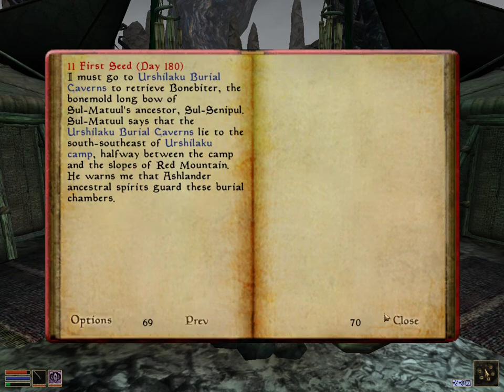Sliding into the Neravarine's DM's - Morrowind #9